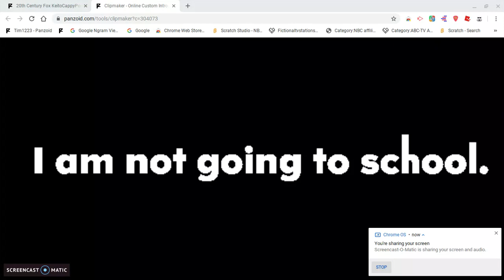Important announcement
I'm not going to school today.